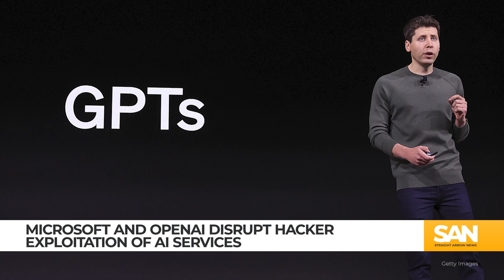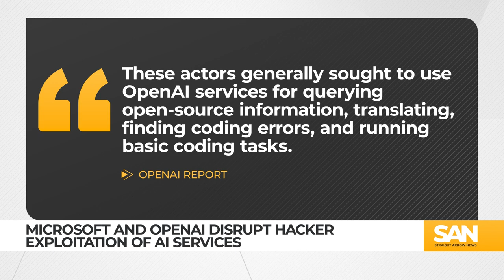US adversaries harness OpenAI services to enhance cyberattack capabilities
When ChatGPT burst into the spotlight in 2022, people hailed it for its sophistication and versatility. However, artificial intelligence experts and government officials soon raised concerns about potential exploitation by malicious actors.